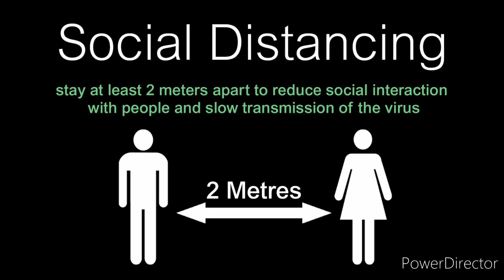Welcome back Where Next Clients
Where Next is a local charity that supports and cares for adults with learning disabilities.

If you want to learn more about the work that Where Next does or know somebody who would benefit from time at Where Next then please do not hesitate to contact us.